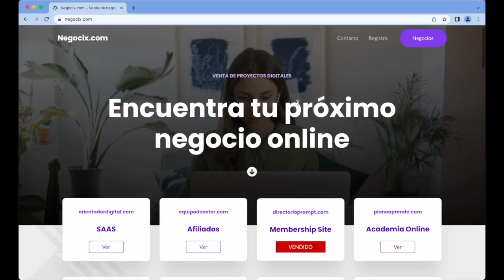Curso de venta de webs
En el curso de venta de webs, vamos a montar una web que nos servirá de escaparate para vender proyectos web que tengamos creados para que otro tome el relevo.